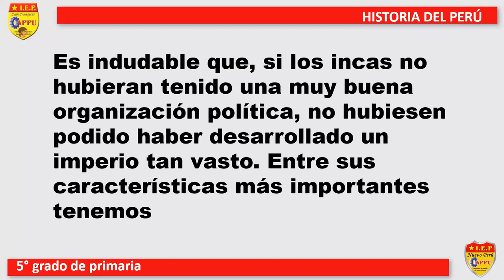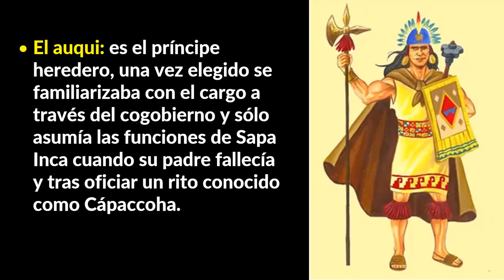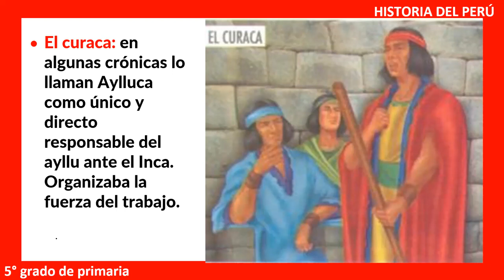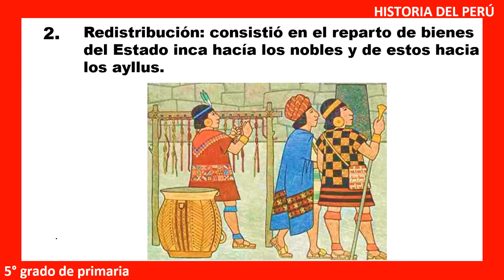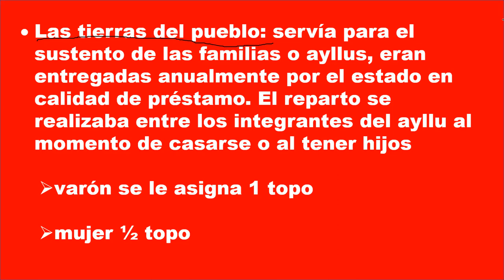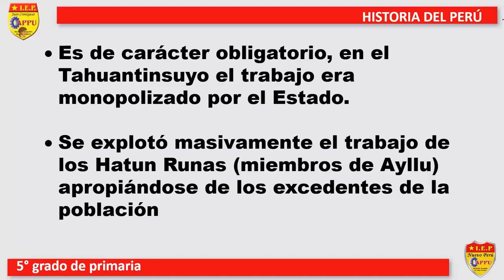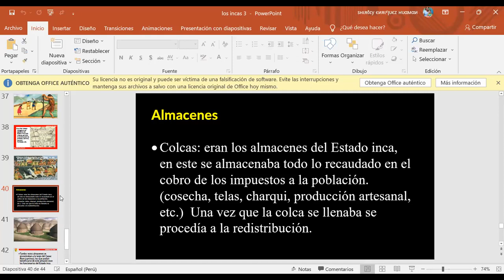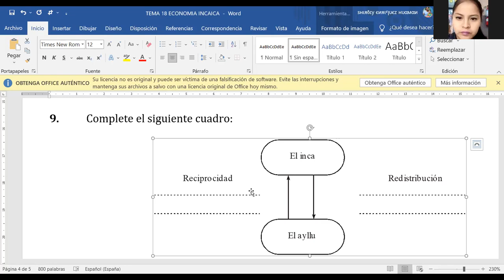TEMA 18 INCAS III (5TO-A1)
CLASES DE HISTORIA (APPU)